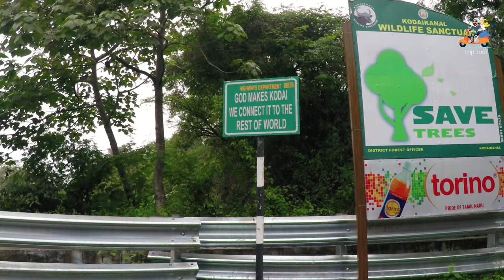A Trip to Vattakanal from Coimbatore - Couple Travel Video Part 1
The Ghat road from Palani to Kodaikanal is gift by Madurai Highway Department. As they said God Made Kodai and they connected with rest of the world. Here is the visuals of Tripjodi 's trip to Vattakanal from Coimbatore.